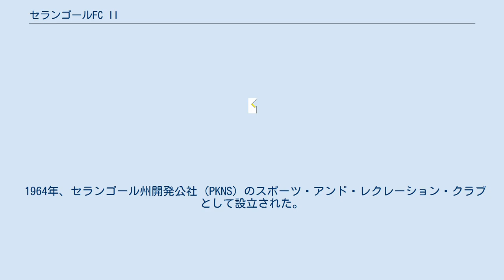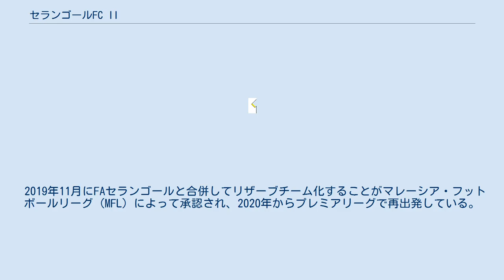セランゴールFC II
シャー・アラムのスポーツ
セランゴールFC II（英: Selangor Football Club II、マレー語: Kelab Bolasepak Selangor 2）は、マレーシア・セランゴール州シャー・アラムを本拠とするサッカークラブで、セランゴールFCのリザーブチームである。
マレーシア・プレミアリーグに所属する。
以前はPKNS FCというクラブであった。
 1964年、セランゴール州開発公社 (PKNS) のスポーツ・アンド・レクレーション・クラブとして設立された。
1970年代から1980年代に成長し、州有数のクラブとして全国リーグに参加するようになった。
2003年にマレーシアFAMカップを制し、翌2004年にPKNS FCとして(英: PKNS Football Club、マレー語: Kelab Bolasepak Perbadanan Kemajuan Negeri Selangor) としてプロクラブ化された。
2011年にはマレーシア・プレミアリーグで優勝しマレーシア・スーパーリーグに昇格した。
 2019年11月にFAセランゴールと合併してリザーブチーム化することがマレーシア・フットボールリーグ (MFL) によって承認され、2020年からプレミアリーグで再出発している。
なお、オーナーであったPKNSはセランゴールFCの運営会社として設立されたRed Giants FC Sdn Bhdにも出資している。